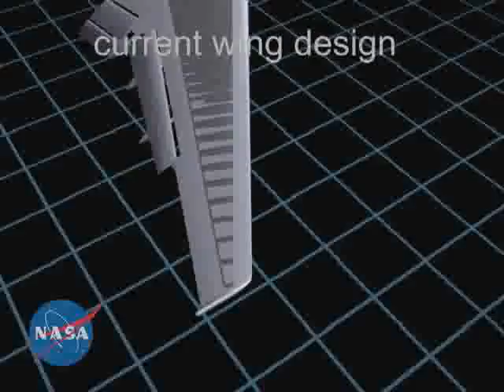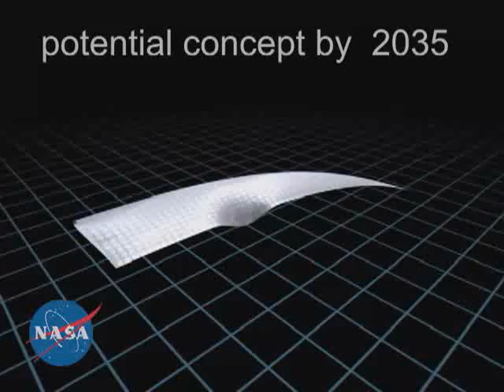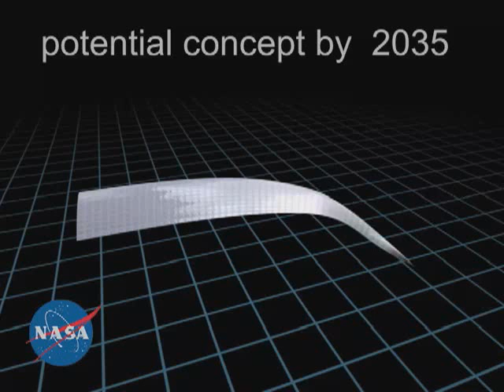NASA flexible wing concepts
NASA video animation showing how its concept of a lightweight, low-drag flexible wing could evolve over time as technology matures. Using tailored structures and active controls to alleviate gust loads and suppress flutter, a flexible high-aspect-ratio wing would be significanly lighter than today's stiff aircraft wings. The wing's shape would also be actively controlled to minimize drag in the cruise and maximize lift for take-off and landing. NASA plans to begin to developing the technology using Lockheed Martin's unmanned X-56A active flutter-suppression testbed.